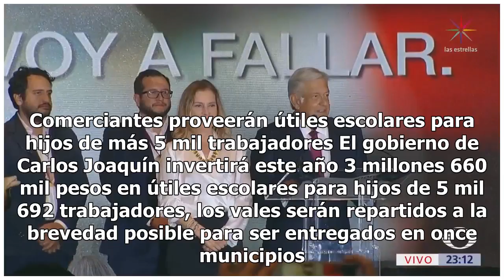Carlos Joaquín felicita a AMLO por la entrega de constancia como presidente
En su cuenta de Twitter, el mandatario escribió: ‘Felicito a @lopezobrador_ por la entrega de constancia como ...